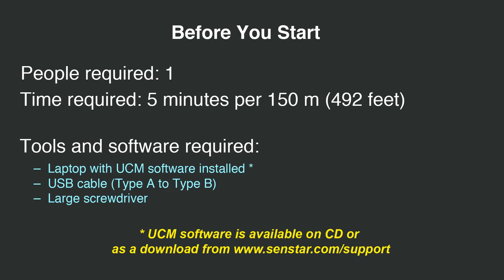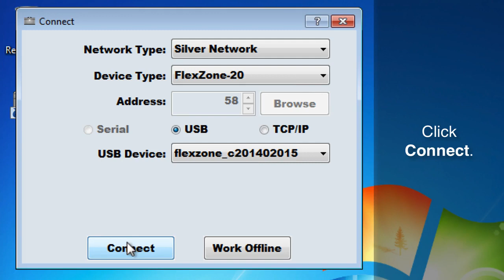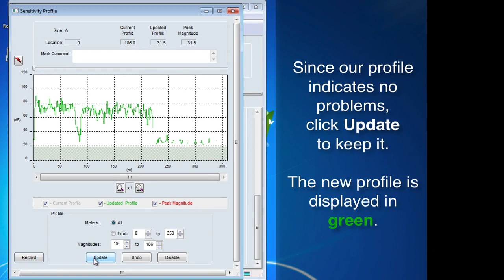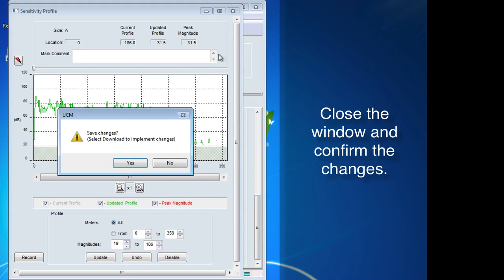FlexZone - Cable Profiling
This video explains how to obtain the profile of your FlexZone sensor cables.

FlexZone is a Perimeter Intrusion Detection System (PIDS) that detects and locates any attempt to cut, climb or otherwise break through the fence. FlexZone adapts to a wide variety of fence types and is ideal for sites of all sizes.